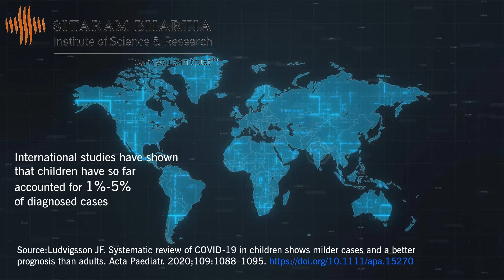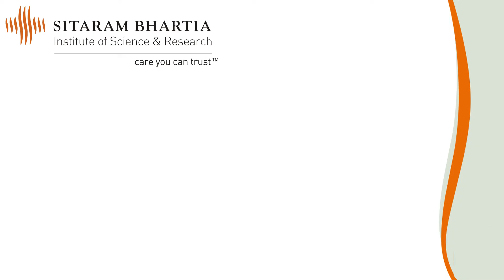COVID-19 vs Cough, Cold in Children | Differences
COVID-19 is a respiratory viral infection similar to other viral infections. However, a few clinical indicators may suggest a higher chance of COVID-19.